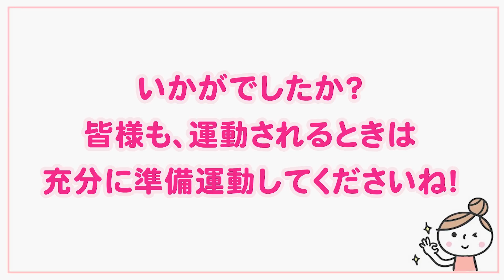【河西智美コラボ】おちゅーと体力測定対決💕罰ゲームもあるよ😂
いつもYouTubeを見てくださってありがとうございます！

今回は、先日、河西智美ちゃんとの企画会議した中から選び、
私のチャンネルでは、
「体力測定」を二人でさせて頂きました！😊
(「チユウチャンネル」の方も見てね☺️）

運動が苦手な二人🙄
どうなるでしょうか。。。😆

二人の、仲良しプライベート感の雰囲気を、皆さんにも、楽しんで頂けたら嬉しいです！😆✨

▼河西智美ちゃんのチユウチャンネルはこちらから✨

運営会社：株式会社FIREBUG